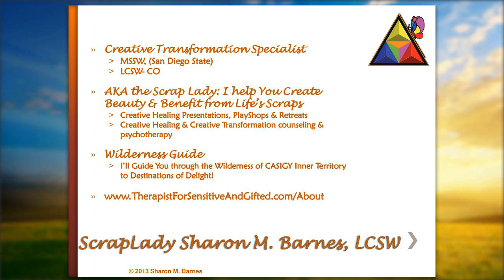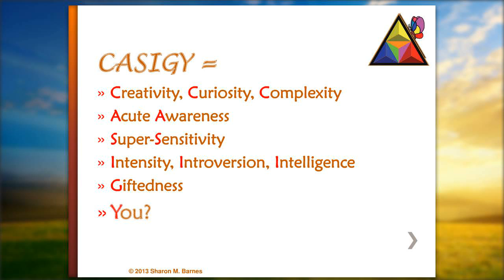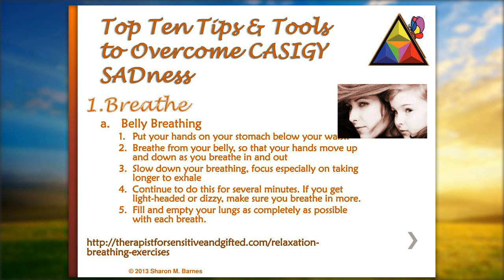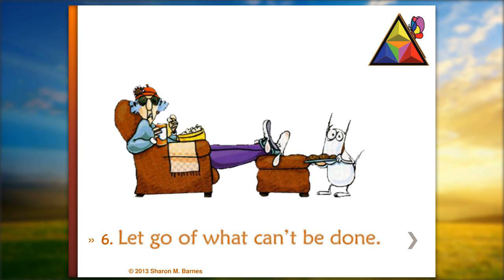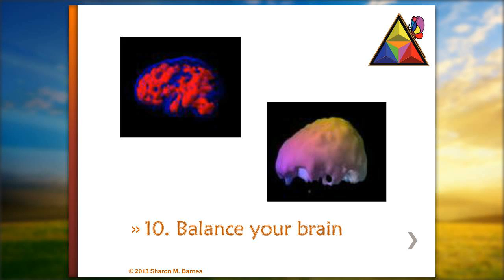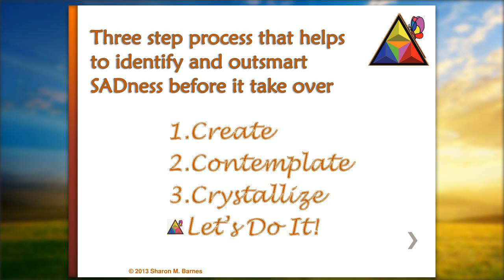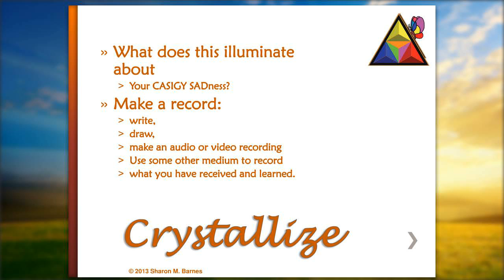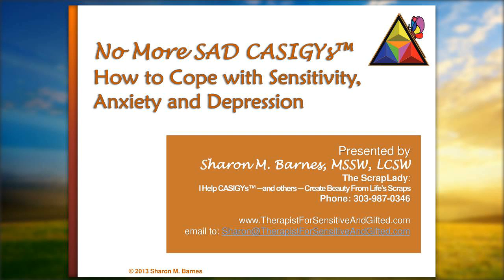No More SAD CASIGYs™ How to Transcend Sensitivity, Anxiety and Depression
The top three issues bringing gifted students and adults  to psychotherapists’ offices are Sensitivity, Anxiety and Depression, according to “MisDiagnosis and Dual Diagnosis of Gifted Children and Adults”. Sharon Barnes, LCSW has found this to be true in her counseling and consulting practice. She knows how to help when these issues cause trouble at school and at home.

In this recording of her webinar, “No More SAD CASIGYs™ – How Creative, Sensitive, or Gifted Students Can Overcome Sensitivity, Anxiety and Depression”, You will learn,

    What it is about gifted students that makes them so susceptible to being SAD from Sensitivity, Anxiety and Depression;
    A three step process to identify and outsmart Creative, Sensitive, or Gifted SADness before it takes over;
    Sharon’s Top Ten Tips & Tools to Overcome Creative, Sensitive, or Gifted SADness.